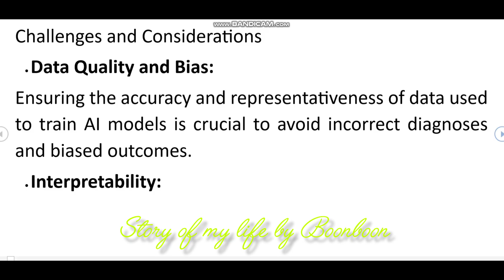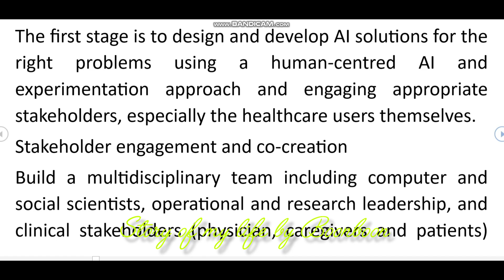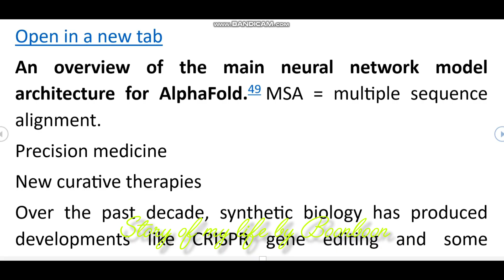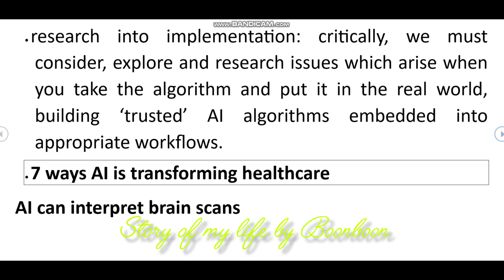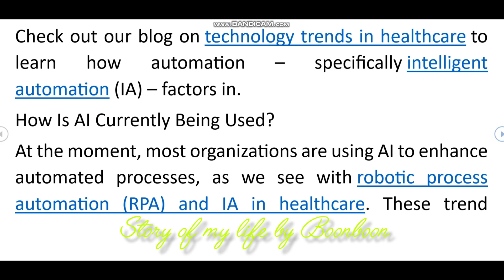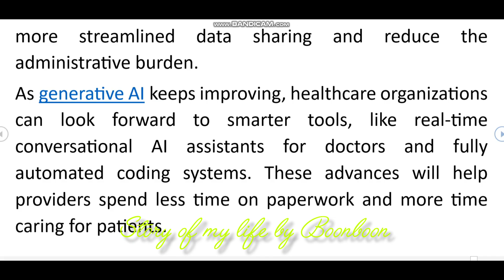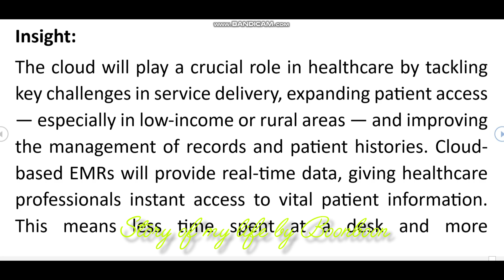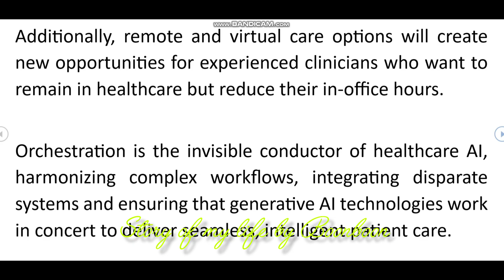The Potential Of AI in Healthcare 2025 | The Future Trends Of AI | Benefits Of AI In Healthcare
The future of AI in healthcare involves personalized treatment plans, predictive diagnostics, and accelerated drug discovery, transforming patient care and improving efficiency through AI-driven robotics and automation.
2025 prediction: Healthcare providers will automate medical documentation coding with gen AI to reduce errors and speed up the entire process.